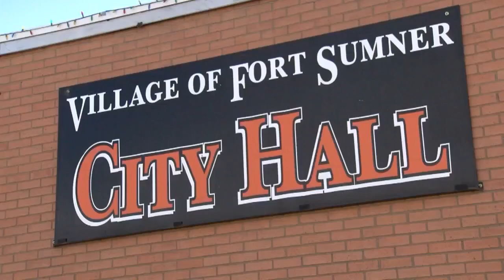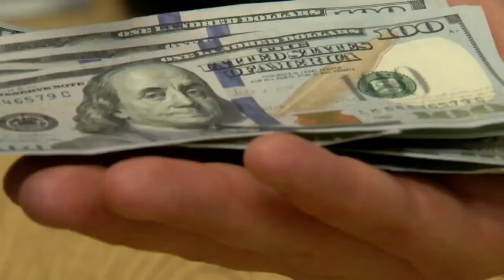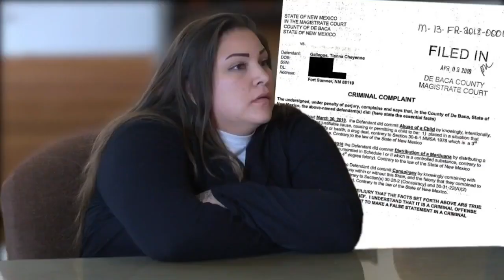Woman gets probation for embezzlement at MVD office